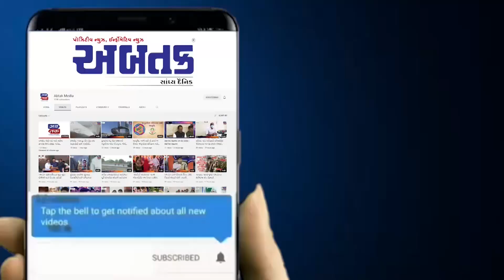મહુવા શહેરના બહારપરામાં પરિવાર અમદાવાદ ખાતે જતા તસ્કરો ત્રાટકયા